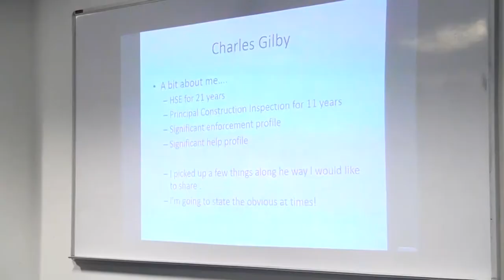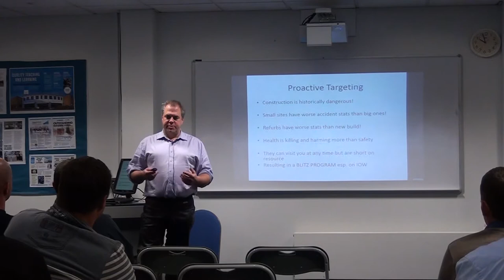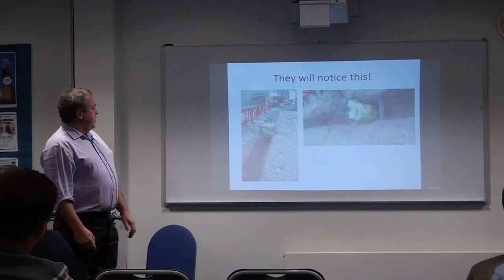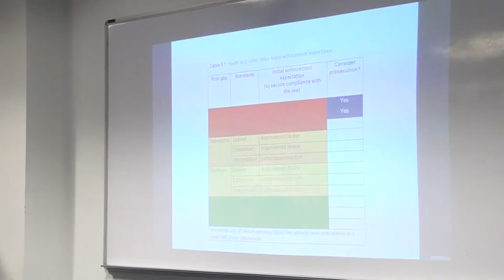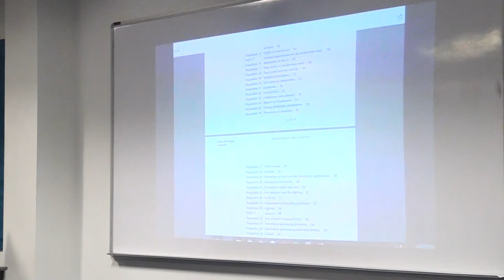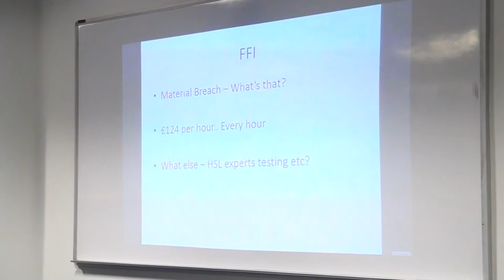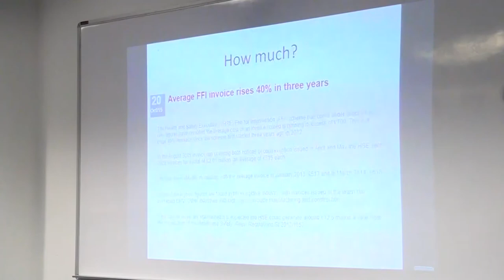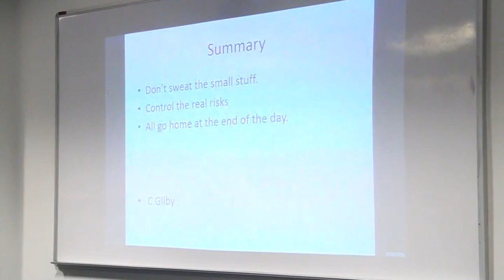Charles Gilby - Hampshire County Council